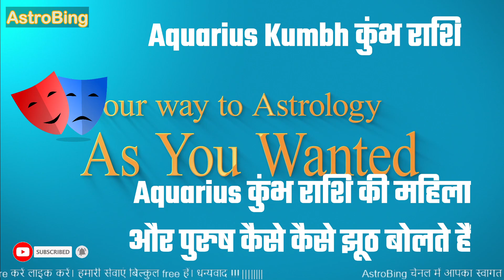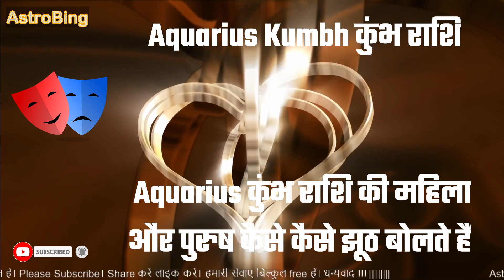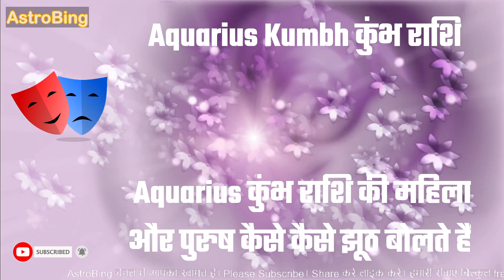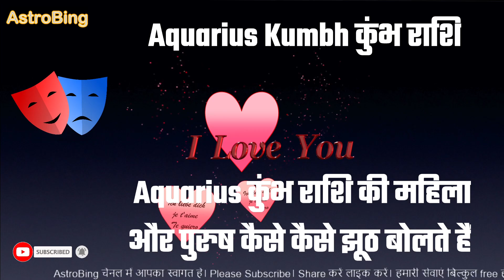कुंभ राशि की महिला और पुरुष कैसे कैसे झूठ बोलते हैं | AstroBing